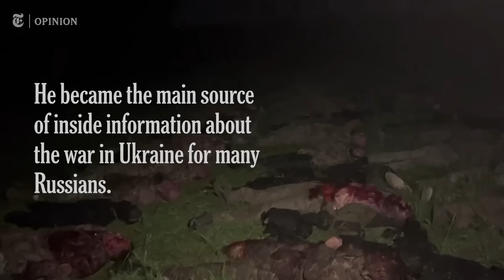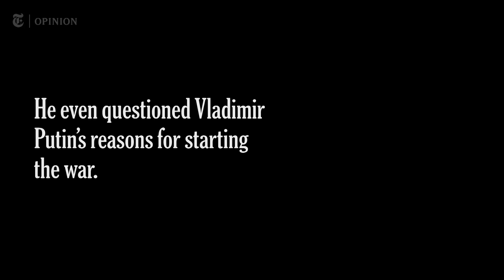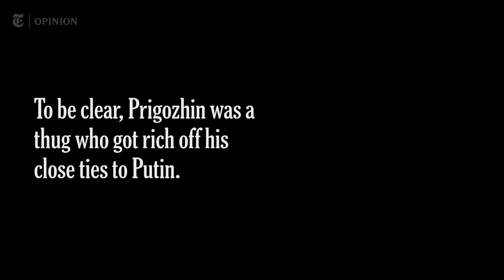Yevgeny Prigozhin, the Honest(ish) Russian Warlord | NYT Opinion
The Opinion Video above is about Yevgeny Prigozhin, the Russian warlord who led a short-lived rebellion in Russia last week. The mutiny stunned the world, but it was a rebellion foretold. For months, Mr. Prigozhin, who commanded a totally ruthless mercenary force and is himself a product of the Russian kleptocracy, had been an unrestrained critic of the Russian military command, unleashing raw and candid critiques via his Telegram account. For reasons that are still not entirely clear, Russia’s leader, President Vladimir Putin, had allowed Mr. Prigozhin to hammer away at the Kremlin, which is particularly astonishing given how many of the government’s critics have wound up either imprisoned or dead.

Here’s a selection of Mr. Prigozhin’s sharpest criticisms of Russia’s military leadership and the nation’s faltering war in Ukraine. The mercenary chief is a thug, and the brutal militia under his command has been accused of committing numerous atrocities. But that does not detract from the fact that he was the primary source of real information about the war for many Russians, and that much of what he said was true. Seeing him say it is remarkably powerful.